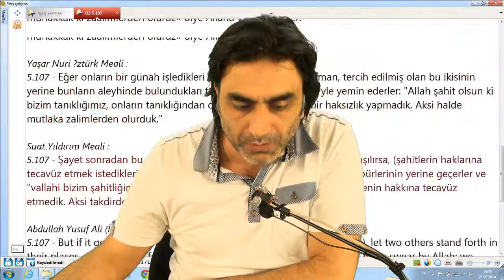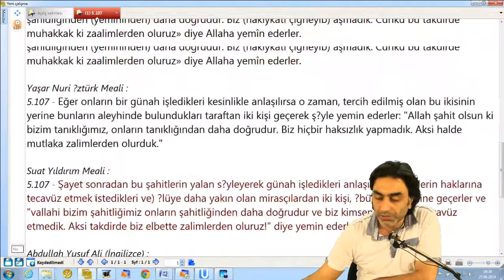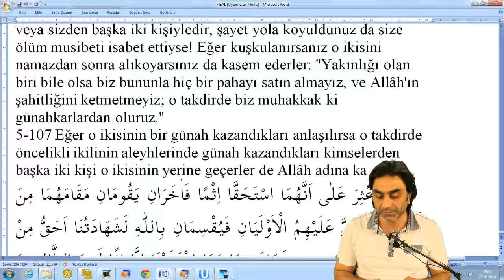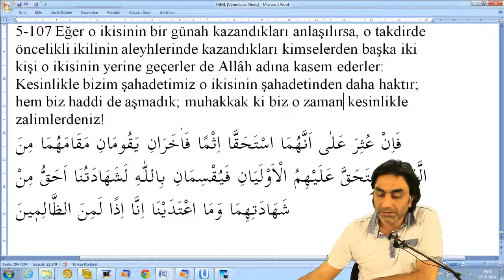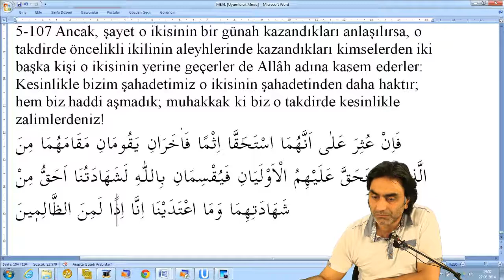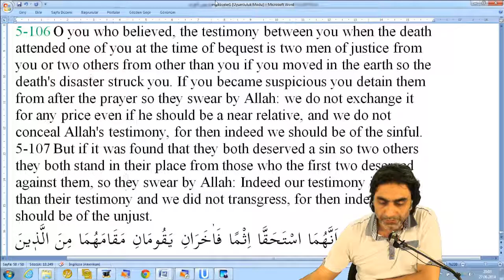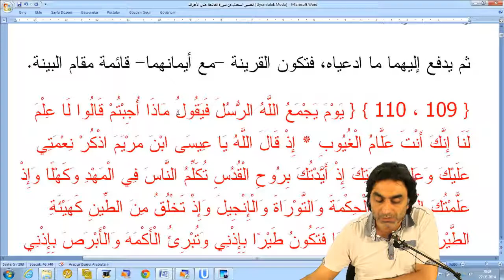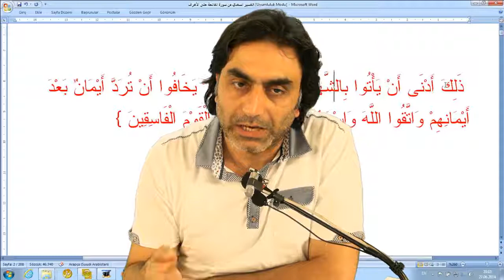27.06.2014 5 - Maide Suresi 107 - 2 Halis Aydemir